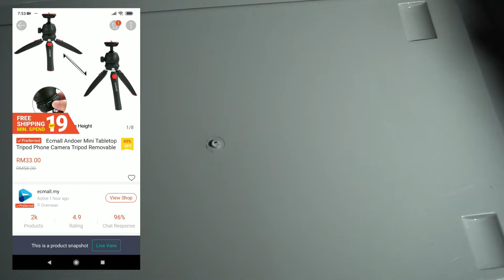Unboxing and setup Andoer Mini TableTop Tripod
If you always shoot video like vlog, ithink this is rihgt for you.